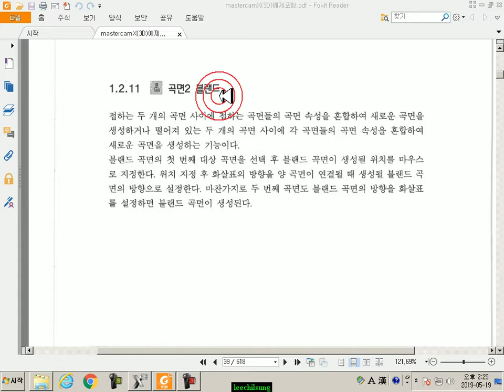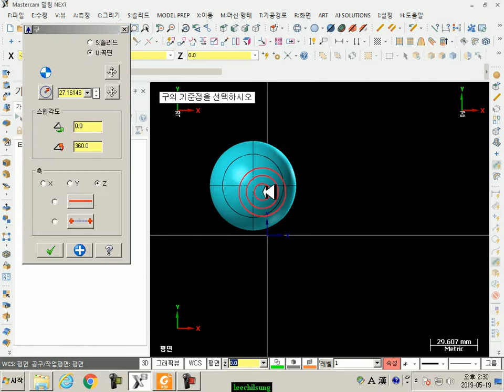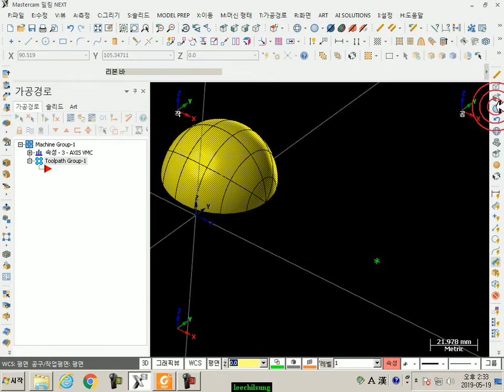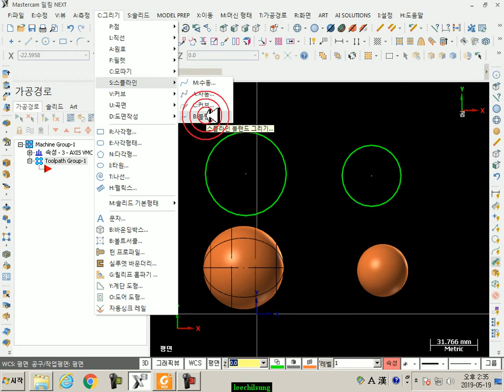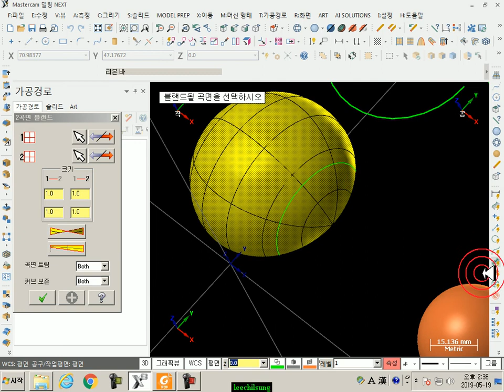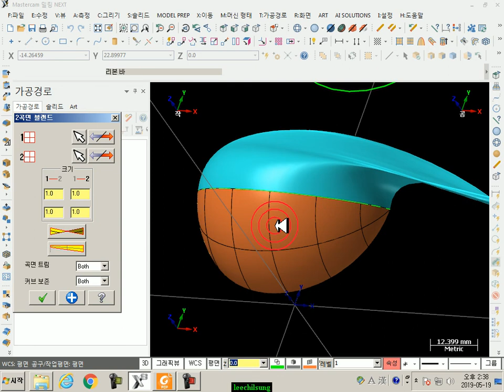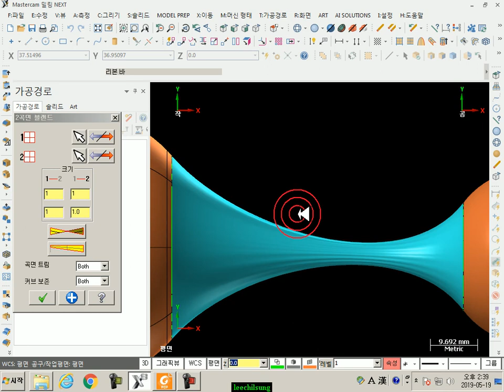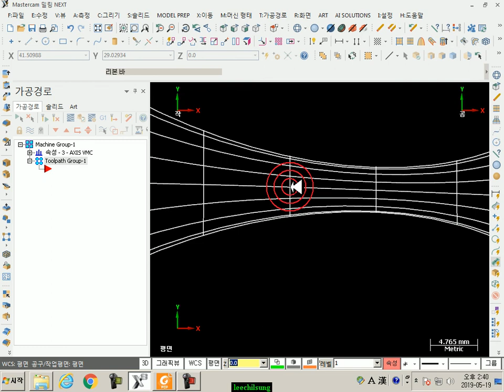42. 3차원 도형그리기 곡면 2블랜드